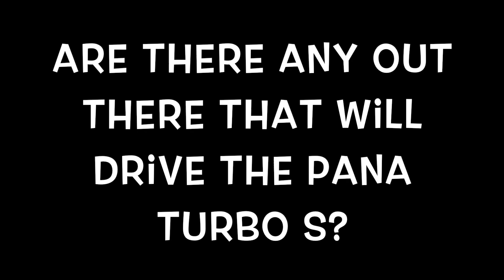This is some funny sh*t! Jen vs. Little KB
This video is about Jen vs. Little KB experiencing launch control in the Panamera turbos